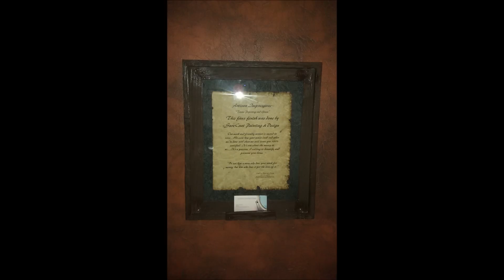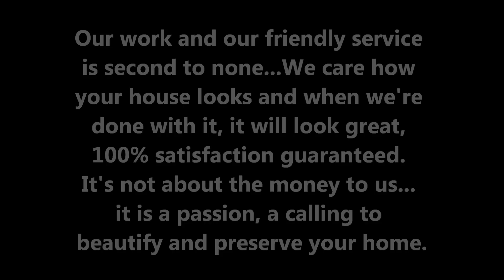wool street faux finish